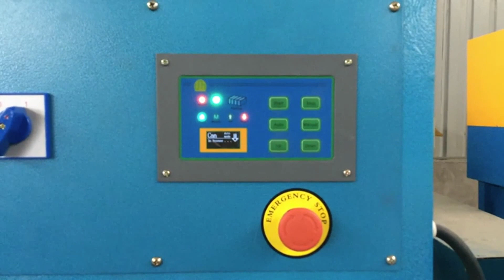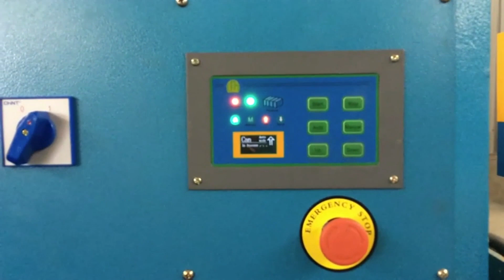200L Oil Drum Crush Baler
Diloya Eco-Tech, mainly manufacture hydraulic baler machine, hydraulic shear machine, shredder machine and granulator machine, and machine details as bellows

1.Fully automatic waste cardboard box/OCC/ONP baling press machine,
2.Vertical carton box baling machine, plastic pet bottles compress machine.
3.Metal scrap baling press machine, steel wire compress baler machine.
4.Aluminum chips/shavings briquetting press machine, copper turnings/swarfs briquetting press machine.
5.Wood shavings bagging press baler machine, silage bagging baling machine.
6.Wiping rags bagging press baler machine, waste clothes/second hand clothing/old clothes baling machine.
7.Plastic lumps/pipes shredder machine, plastic scrap blue shredder machine.
8.Metal scrap shredder machine, double shaft shredder machine, wood pallet shredder machine.
9.Plastic lumps granulator machine, plastic barrels crusher machine.
10.Hydraulic shear machine for heavy metal scrap, copper cable wire shear machine.